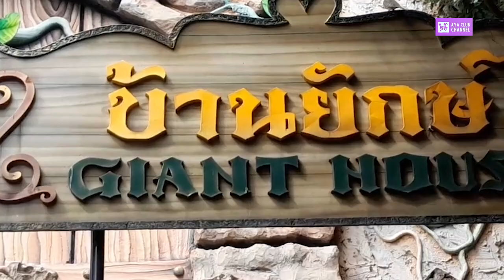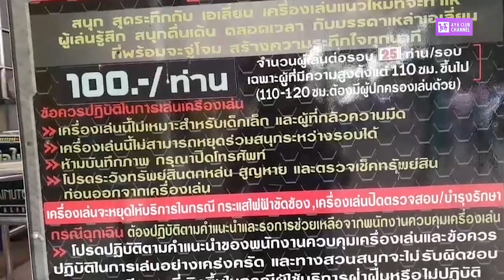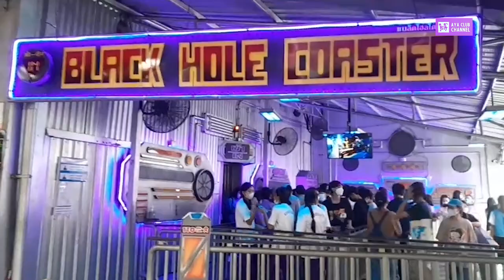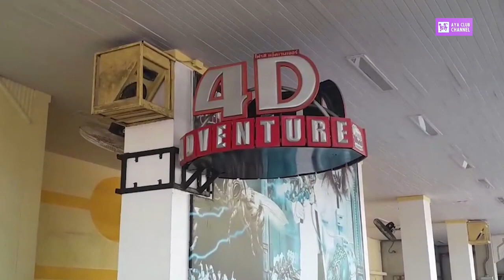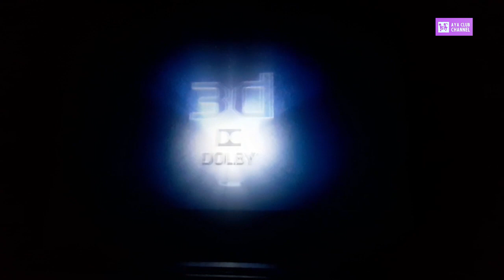Dream World 2023 l เที่ยวสวนสนุก ดรีมเวิลด์ เอญ่า ฟังกี้ ลินิน